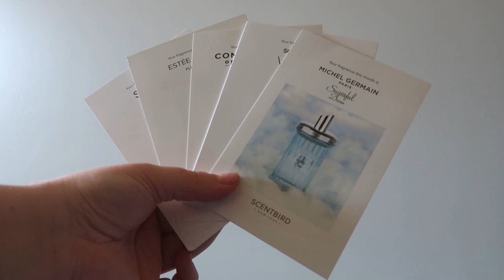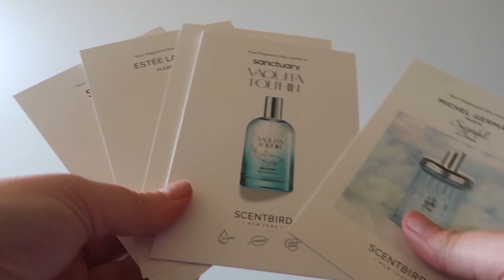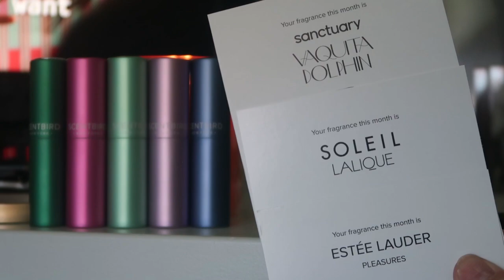BUM 2 BADDIE TRANSFORMATION 3 - how i catfish the locals into thinking i’m hot (FT. SCENTBIRD)